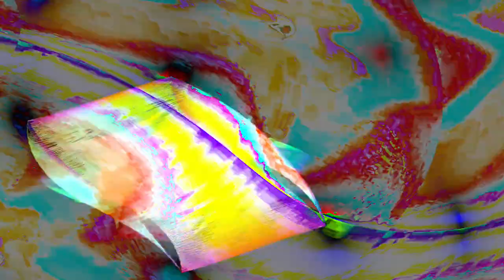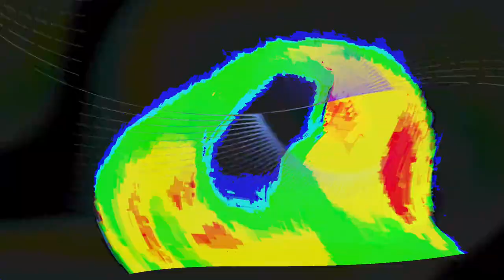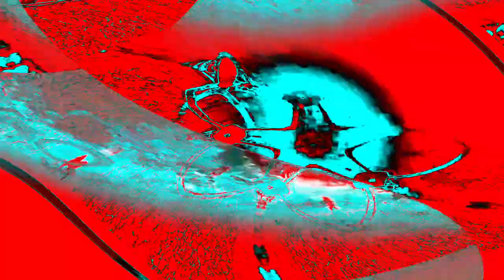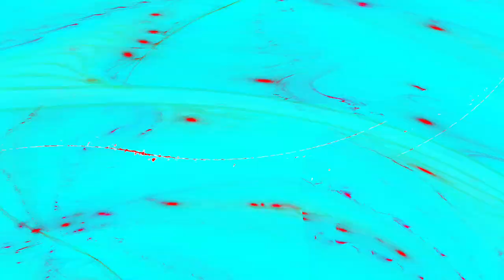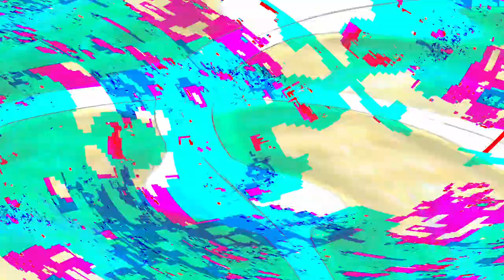[EPILEPSY WARNING] Movie 24 04 28 11h36m34s